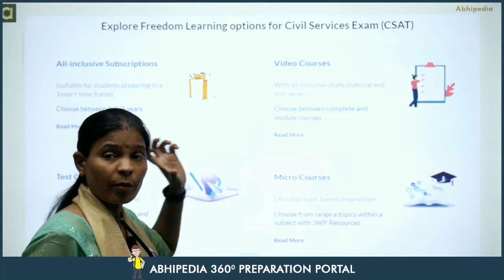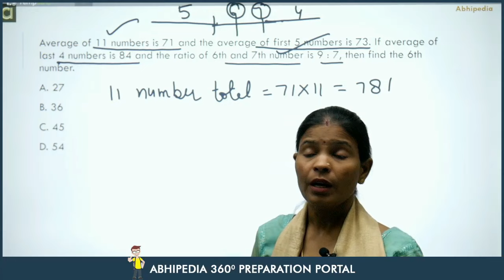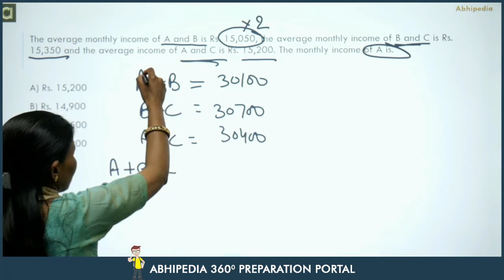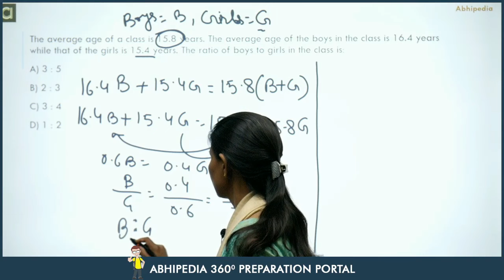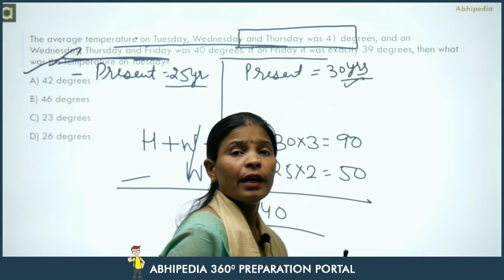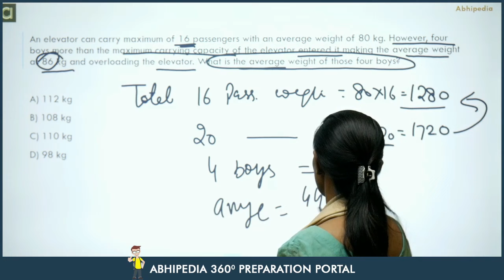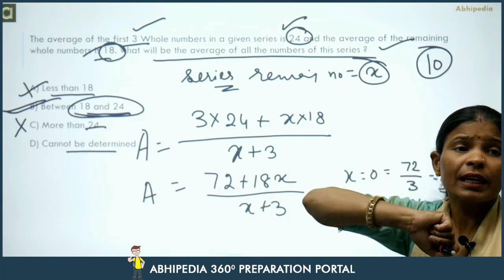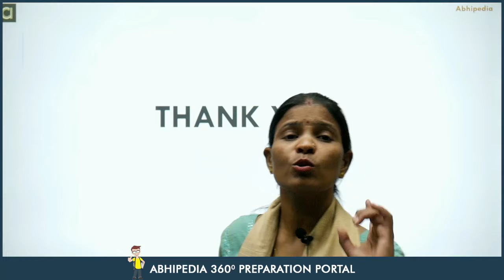UPSC CSE CSAT Exam 2022/23|Most Expected MCQ Practice Questions I Average I By Munesh Ma'am